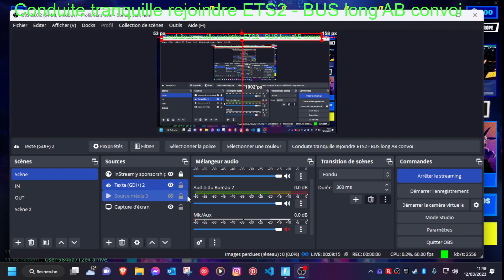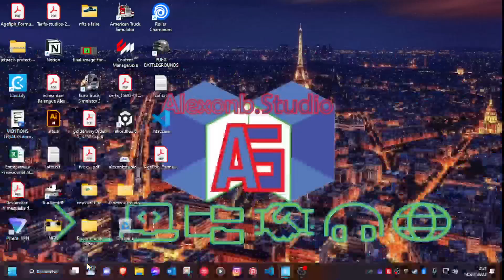Fornite - #1 joue avec mon fils DUO